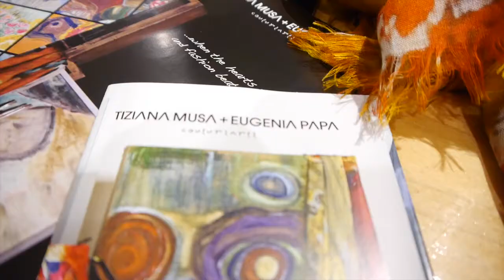couturearte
couturearte a Glasgow presenta le sue sciarpe nel Western Tennis Club.